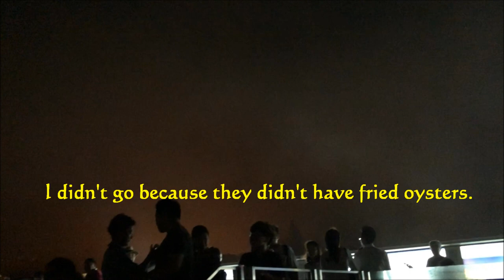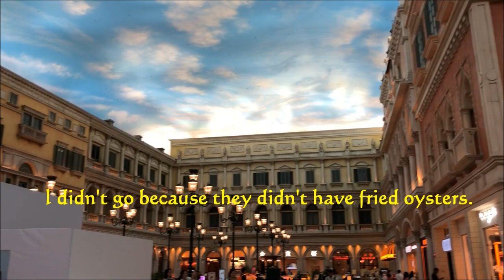嘘じゃない／岩崎だもみ（又吉直樹さんへ中国マカオ香港編）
～尊敬する又吉直樹さんへの手紙～
世界で歌ってきた第二弾は中国・マカオ・香港に行きました。

お笑い芸人、又吉直樹さんと夜の公園かどこか、またあまり灯りの強くない古い喫茶店などで、斜め向かいくらいの距離感でお喋りするのが夢です。そこで自分の想いの強さと改めて向き合った上での又吉直樹さんへの最初の「Hello!」を考えた結果、自分は幸運にも作詞作曲が出来るので、又吉さんのために曲をつくり、動画をつくり、ビデオレターを作るという結論に至りました。そして最も力を入れたのは撮影場所。宇宙はさすがに無理だと判断したので「又吉直樹さんへ、世界から送るラブレター」となったわけです。これは私の人生がより面白く素敵になるための自分勝手なプロジェクトの一つです。
I respect Mr.Naoki Matayoshi.He is a comedian in Japan.Because my feelings are strong, I decided to send a love letter from all over the world.I made songs for him, took a video, I am singing.And it will be uploaded to youtube.This is one of my projects to make my life more beautiful.